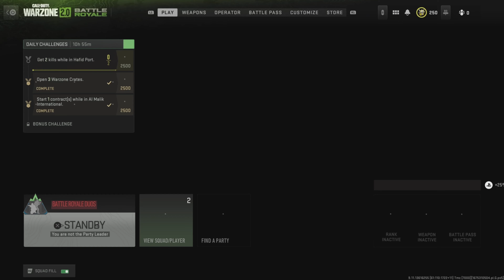Can’t afford to lose these clips #4